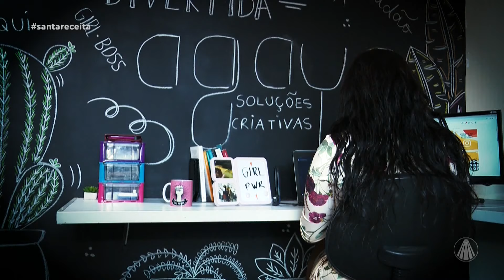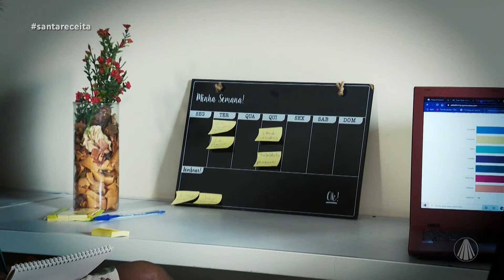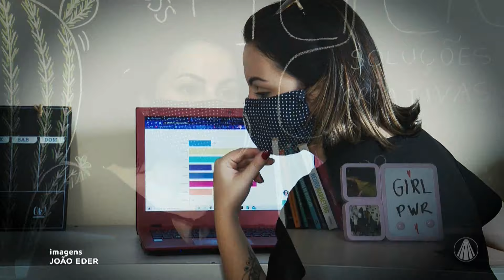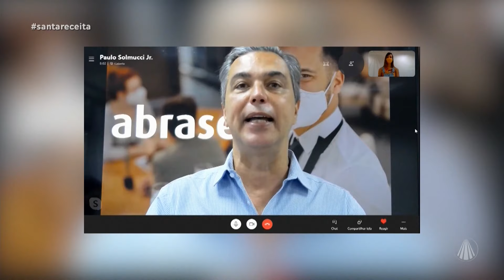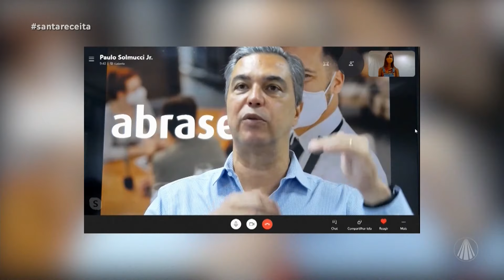Pandemia e os impactos na economia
No Santa Receita, a repórter Letícia Andrade mostra os impactos da pandemia do novo Coronavírus na economia. Confira!

TV APARECIDA
É bom estar onde a Mãe está!